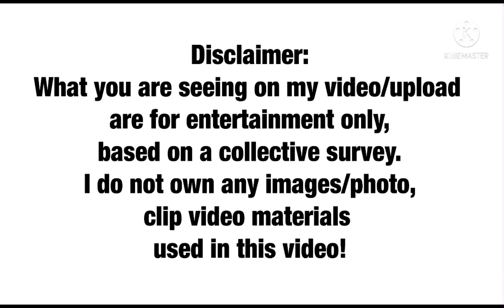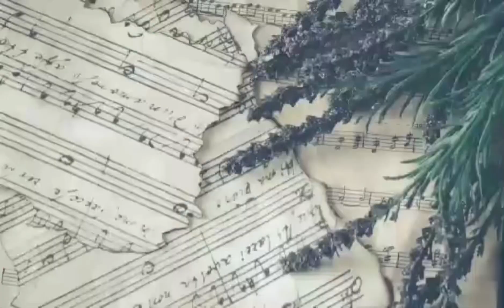ANG KAY PEDRO AY KAY PEDRO AYUN KAY ARJO ATAYDE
Wow,gustong ma interview ni King of talk na si tito Boy Abunda ang engaged couple na sina Arjo Atayde at Maine Mendoza.